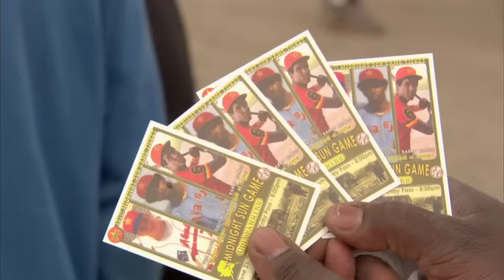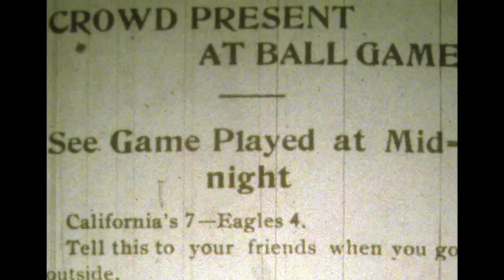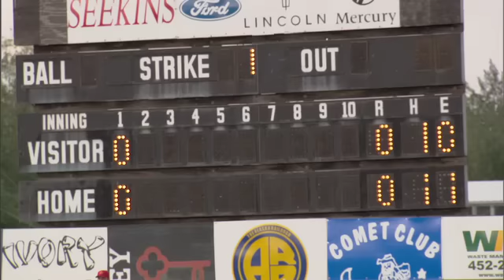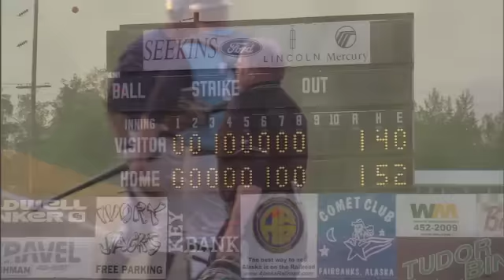The Midnight Sun Game - Alaska Baseball League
From the film "Touching the Game, Alaska", this scene highlights the 100th anniversary of the summer solstice game, called by Sporting News "one of the 10 must-see events for any true baseball fan". Starting at 10:30pm, with no artificial lights needed, many MLB stars have played taken part as part of their summer in Alaska.  for more info on the feature length documentary.